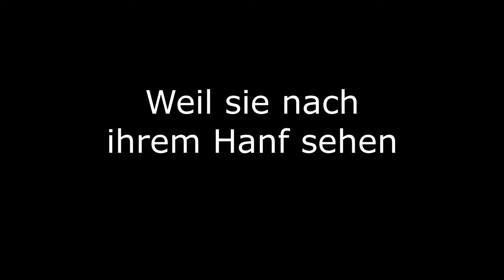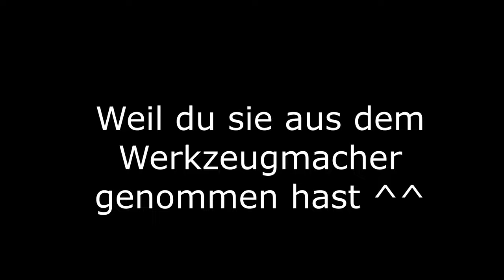Wieder in eine neue Stadt?🤔Bellwright🛎️Part 25